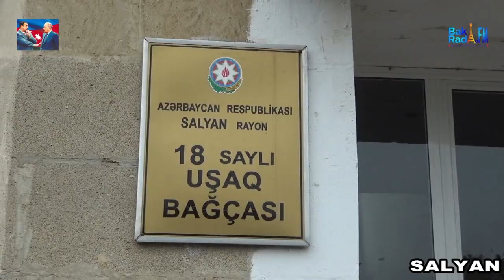BALA DILI SALYAN 18 SAYLI USAQ BAĞCASI